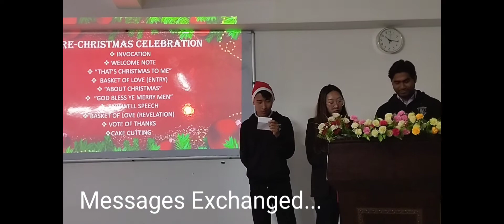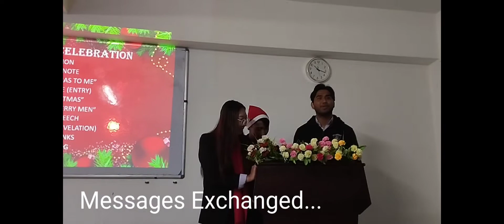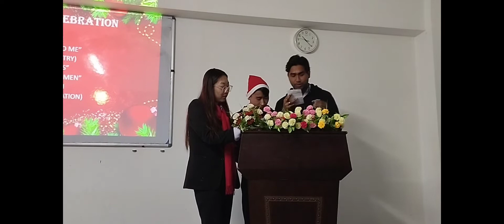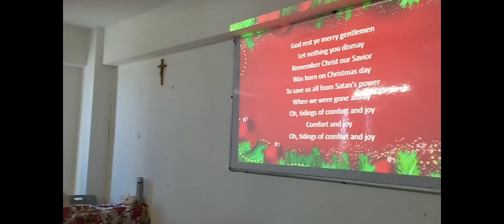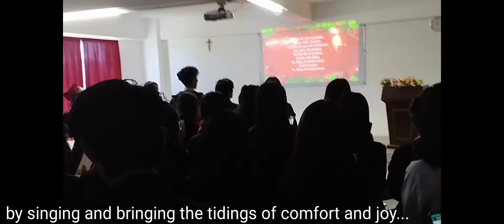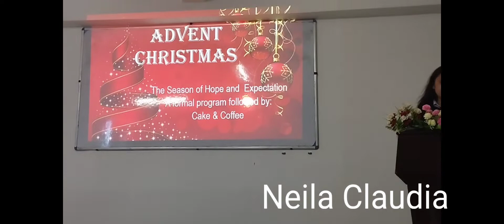Year End(2022): Advent Christmas cum Farewell: Dept of Eng(PG): SJC(A).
It is indeed, living life in the anticipation which brings joys and happiness than actually living the occasion anticipated, most often times. Meeting and Parting are parts of life too... Live life everyday and make the best use of NOW. Who knows, tomorrow, we may all be parted from each other.